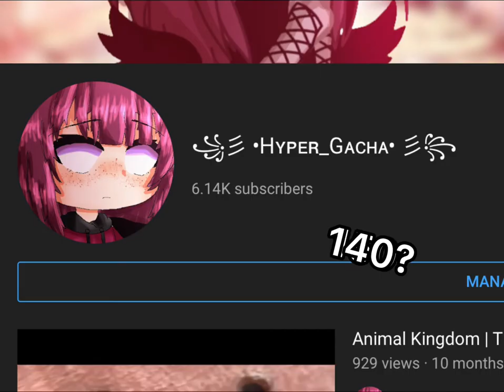What-?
How many do i have-
ALSO:
I’m working on the one year anniversary vid rn, and i cant wait to post it on the 17th!!! ✨✨✨✨✨